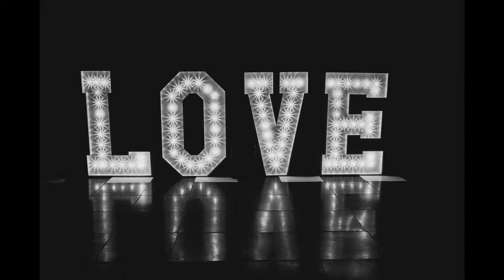Swansea Wedding Photographer - Oldwalls Gower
The beautiful wedding of Khadra and Stuart, set in the lush Gower Peninsula at Oldwalls Gower.